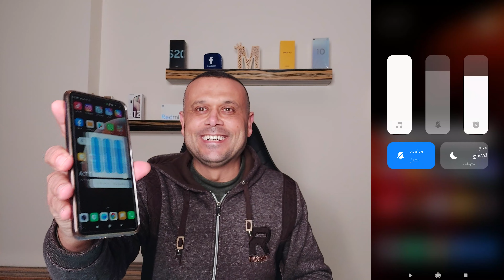جرب ميزة MIUI 12.5 شغلها على اي موبايل من شاومي من هذه اللحظة .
ميزة عرض شريط الاصوات للتحديث الجديد MIUI 12.5 ويتم اسنخدامه على اي موبايل من شاومي , تحديثات جديدة لواجهة شاومي miui 12.5  يمكن استخدامها على اي موبايل من شاومي , ميزة ازار الصوت ووضع عدم الازعاج والوضع الصامت في واجهة شاومي الجديدة miui 12.5